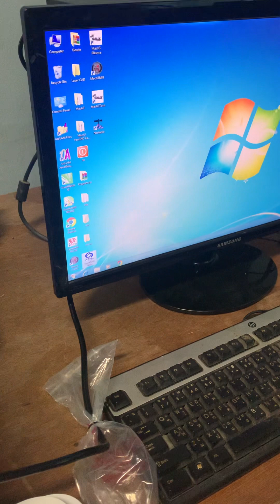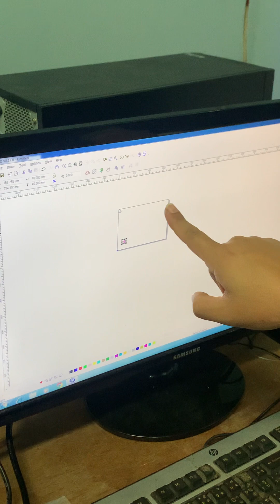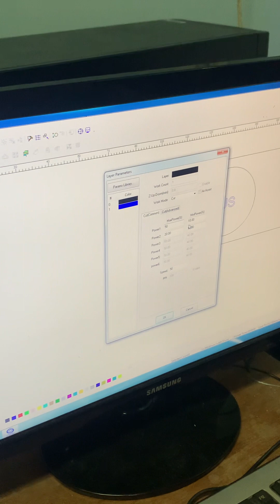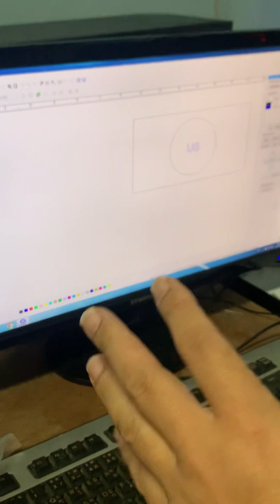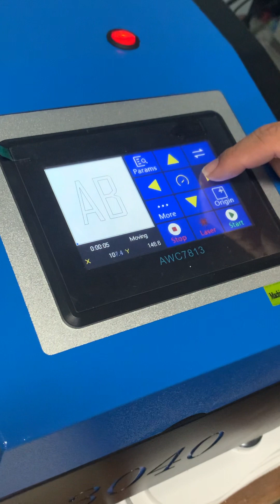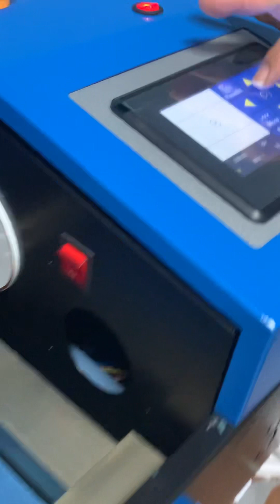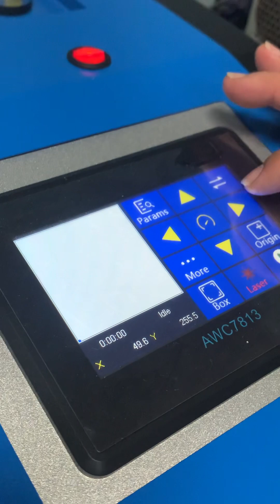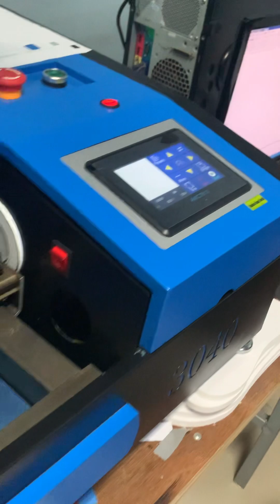แนะนำการใช้งานโปรแกรม LaserCad กับเครื่อง mini laser 3040 เบื้องต้น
แนะนำการใช้งานโปรแกรม LaserCad กับเครื่อง mini laser 3040 เบื้องต้น lasercutting minilaser trocenlaser co2laser lasercad @Uswcnc